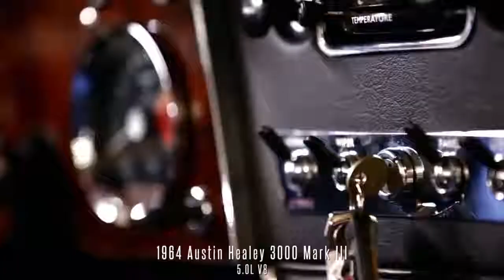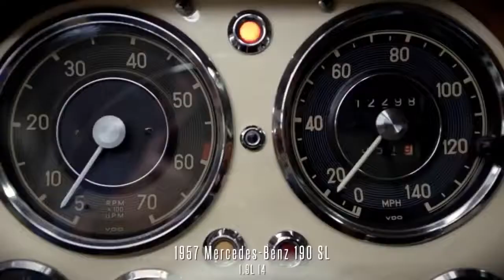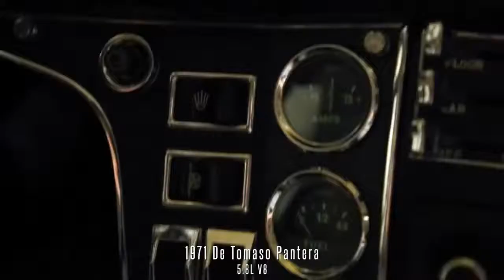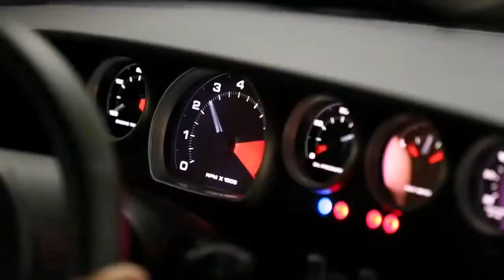RONCO DE 33 CARROS EM SINTONIA PERFEITA FORD MUSTANG MCLAREN P1 ... VALE A PENA CONFERIR.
Você é apaixonado por carros? Confira este vídeo que mostra o ronco de 33 carros clássicos e esportivos em sintonia perfeita. Entre as principais maquinas de transito estão: Ford Mustang, McLaren P1, e as famosas escuderias italianas Ferrari e Lamborghini participam com seus carros F40 e o Aventador, respectivamente, vale a pena conferir.

RIVER AUTO PEÇAS: Av. Cel. Joaquim de Oliveira Prata, 574
RIVER AUTO CENTER:
Av. Cel. Joaquim de Oliveira Prata, 630